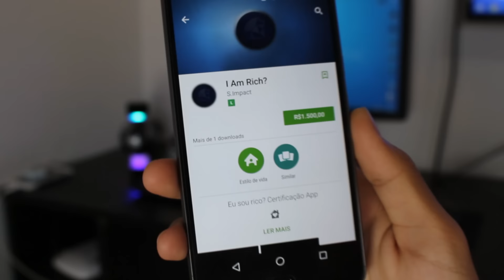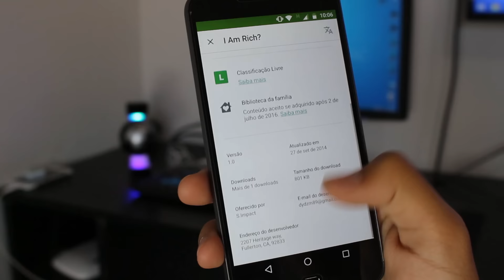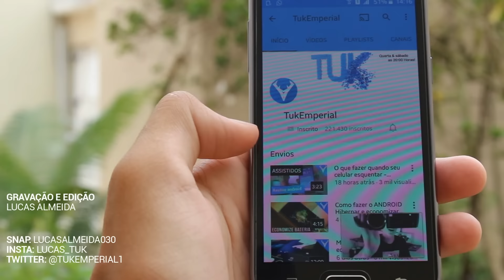Você sabe qual o aplicativo mais CARO da GOOGLE PLAY?